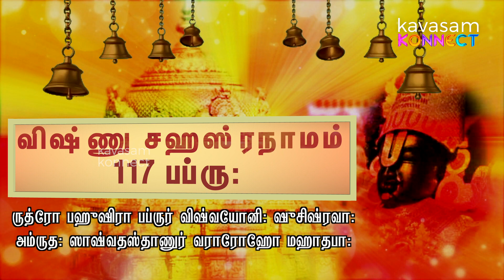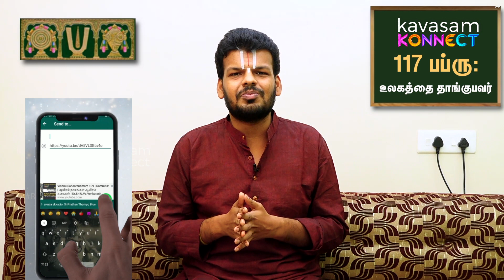Vishnu Sahasranamam 117 | Babru: | ஆயிரம் நாமங்கள் ஆயிரம் கதைகள் | Dr.Sri U.Ve.Venkatesh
நாமம் 117 - பப்ரு:
பொருள் - உலகத்தை தாங்குபவர்

ஸ்லோகம்:
ருத்ரோ பஹுசிரா பப்ரு:
விஷ்வயோனி: ஷு சிஷ்ரவா: |
அம்ருத: ஸாஷ்வதஸ்தாணு:
வராரோஹோ மஹாதபா: ||